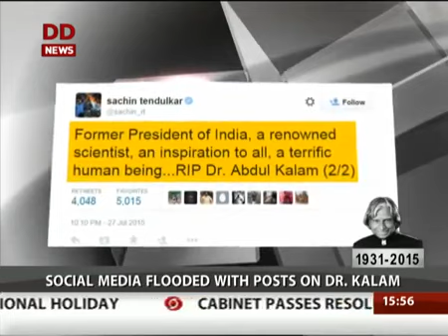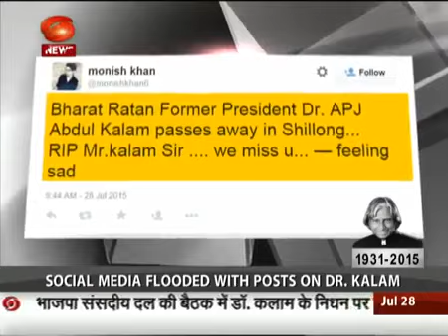People Pay Homage To Dr. APJ Abdul Kalam On Social Media !!!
Thousands across the world, including world leaders, paid their tributes on Tuesday to APJ Abdul Kalam following the death of the former president on Monday evening.
Kalam, who would have turned 84 in October, died after suffering a massive cardiac arrest while delivering a lecture at the Indian Institute of Management in Shillong.
Singaporean Prime Minister Lee Hsien Loong called Kalam the "people's president" as he paid tribute to the Missile Man of India.
"I was honoured to meet Dr Kalam when he visited Singapore in 2006. Our thoughts are with his family and the people of India during this time of sorrow," said Lee on his Facebook account.